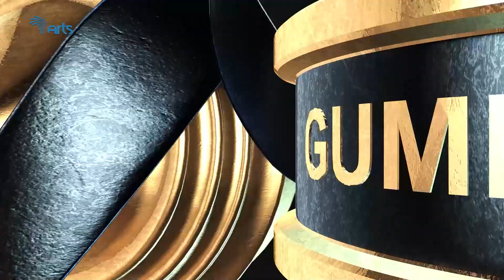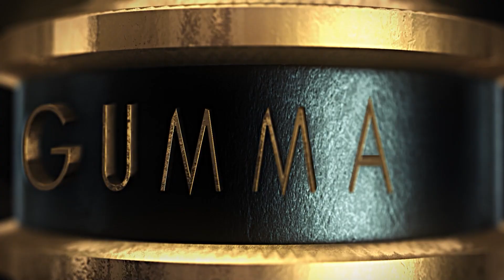የዓመቱ ምርጥ ተስፋ የተጣለባት ሴት ተዋናይት - መቅደላዊት አስተራየ/ የፍቅር ጥግ@ArtsTvWorld